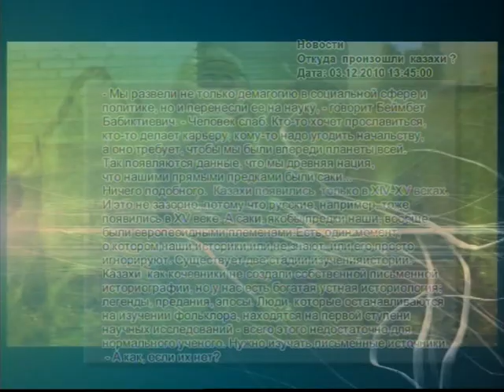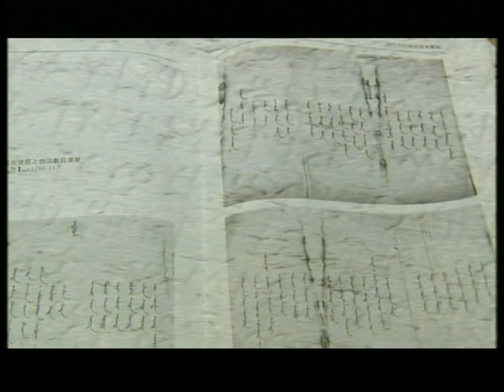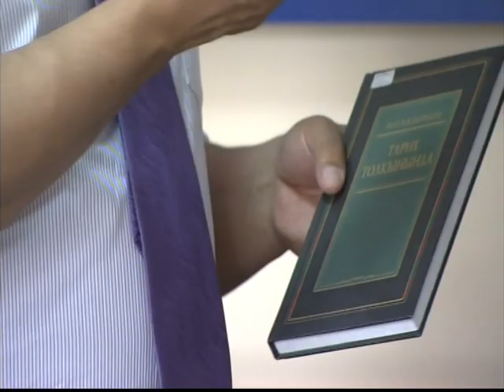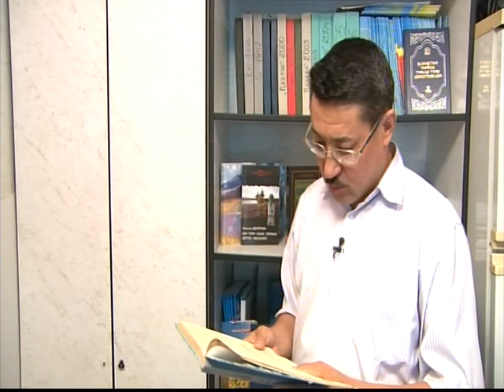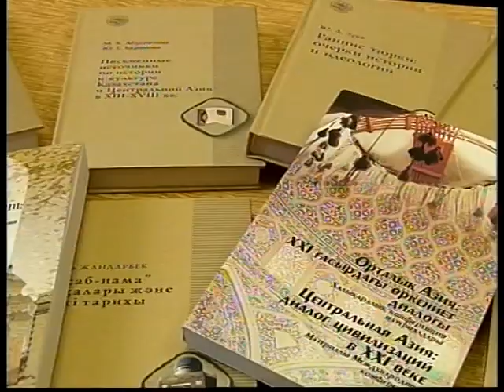Мүмкін емес - Тарих (KZ)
Мүмкін емес - Тарих